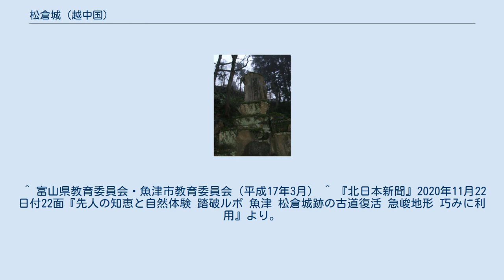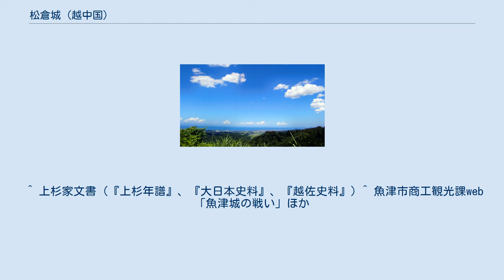松倉城 (越中国)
松倉城（まつくらじょう）は、越中新川郡松倉村（現在の富山県魚津市）にあった日本の城（山城）である。
別名「金山城」または「鹿熊城」。
富山県史跡。
越中三大山城の一つ。
 松倉城址からの眺め 松倉山（鹿熊山）の山頂（標高430.9メートル）に位置する。
本丸には数百本の桜が植えられていて（富山さくらの名所50選にも指定されている）、展望も良く、新川平野一帯を一望できる。
三方は断崖で、5郭を構成し越中最大級である。
 1335年（建武2年）頃の築城と言われている。
城主は普門利清、桃井直常と移り、南北朝時代のあとは椎名氏の居城として、越中東部の政治・軍事の中心として栄えた。
豊富な産出量を誇った松倉金山を擁していた。
 椎名氏は最盛期には富山県呉東地域にまで勢力を広げていたが、1570年（永禄13年/元亀元年）、城主の椎名康胤が、宗主の上杉氏から対立する武田氏に寝返ったために上杉謙信に攻められたが百日間に渡り攻撃を防ぎ、上杉謙信は越後に引き上げた。
(尻垂坂の戦い参照) 元亀3年（1572年）5月、武田信玄の西上作戦に呼応して、椎名康胤が上杉氏に対立したが、攻防戦の末に松倉城は開城した（松倉城の戦い）。
 この結果、上杉氏方の拠点として河田長親が城将を務め、天正8年（1580年）10月には神保長住による攻撃を撃退している。
天正10年（1582年）6月、魚津城落城直後に松倉城も織田信長方の手に落ちたが、本能寺の変後の混乱によってすぐに上杉氏方に復帰した。
 その後、天正11年（1583年）に城将須田満親は佐々成政に開城し信濃の海津城に転出した。
また成政も富山の役で前田・上杉軍に挟撃されたうえ秀吉の大軍の前に降伏、天正15年（1587年）に肥後移封されたが一揆が発生し没落した。
 文禄4年（1595年）には前田利長に新川郡が加増され、土肥氏・舟見氏らの上杉家の越中衆から郡内の諸城を受け取る。
 前田氏は麓の鹿熊にあった城下町を魚津へ移す。
松倉城は慶長年間に廃城となったと言われている。
 松倉城はいくつかの支城をもっていて、魚津市山間部一帯に山城群を形成していた。
尚、支城名は以下に記述する。
近くに松倉金山があった。
 5月下旬には、この地及び升方城跡、北山城跡で「戦国のろし祭り」というイベントが開催される。
 ^ 同年の蒲生騒動に伴う上杉家の東蒲原と新川の交換による。
「加賀藩文書」(前田育徳会など）に加増や城の受け取りを記した記録（ただし、豊臣家からの新川郡宛行状がなく江戸期に問題にされる）。
 ^ 富山県教育委員会・魚津市教育委員会（平成17年3月） ^ 『北日本新聞』2020年11月22日付22面『先人の知恵と自然体験 踏破ルポ 魚津 松倉城跡の古道復活 急峻地形 巧みに利用』より。
 ^ 上杉家文書（『上杉年譜』、『大日本史料』、『越佐史料』) ^ 魚津市商工観光課web「魚津城の戦い」ほか